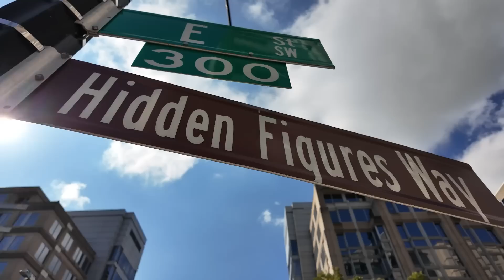Hidden Figures Way | NASA’s Vision of Equality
NASA celebrates the fifth anniversary of renaming the street in front of its headquarters in Washington, D.C. Hidden Figures Way.

The renaming honors the remarkable legacies of Katherine Johnson, Dorothy Vaughan, and Mary W. Jackson, who were featured in Shetterly’s book – and the subsequent movie – Hidden Figures, as well as all women who honorably serve their country, advancing equality, and contributing to the United States space program.

Credit: NASA
Producer: Sonnet Apple